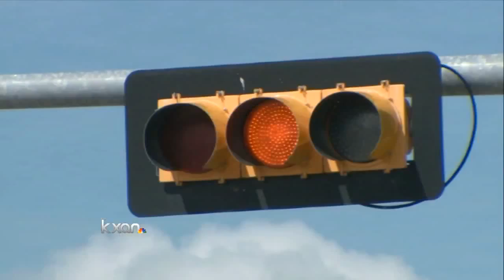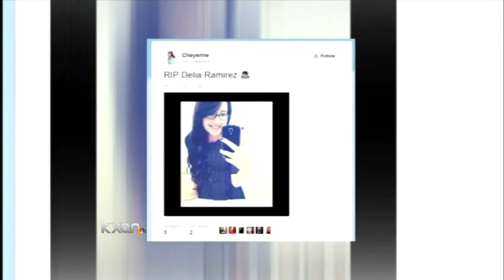DPS: Teen killed in crash after semi runs red light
A 15-year-old girl was killed and two other people were hospitalized when a tractor-trailer ran and red light and crashed into the vehicle she was riding in.